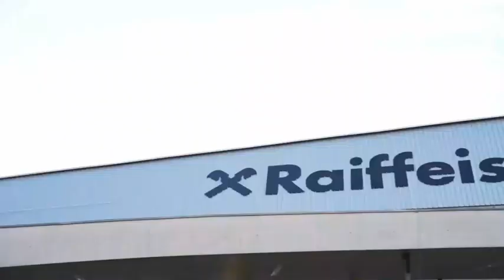ÖFB Begleitkinder AUT - AZB | Magenta